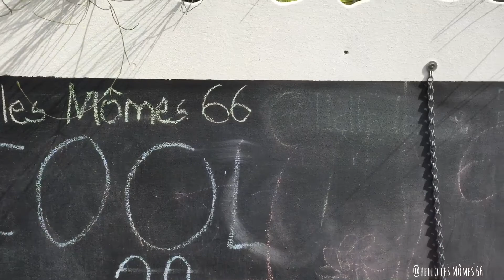Visite du Labyrinthe aux 1000 fleurs à Trouillas